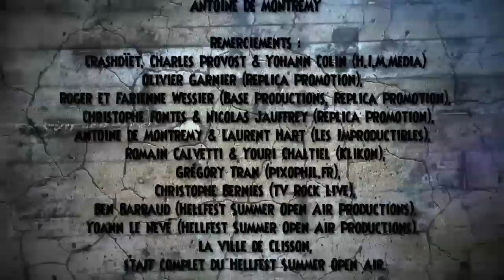Crashdïet - Interview - Hellfest 2012 [HD] Traduction en Français - TV Rock Live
Crashdïet - Interview Simon Cruz & Martin Sweet
2012 - Hellfest, France [HD] Traduction en Français